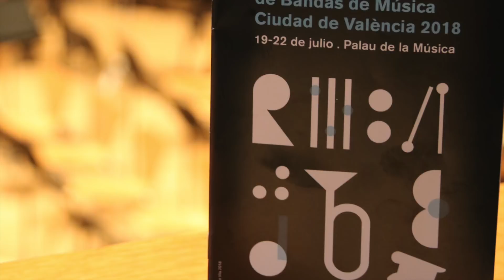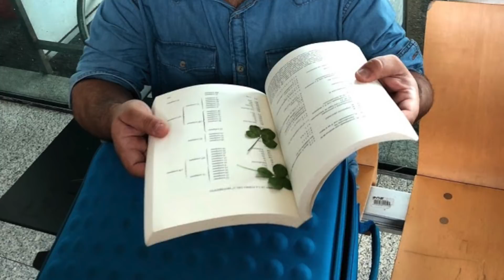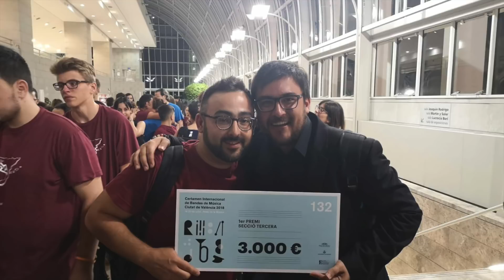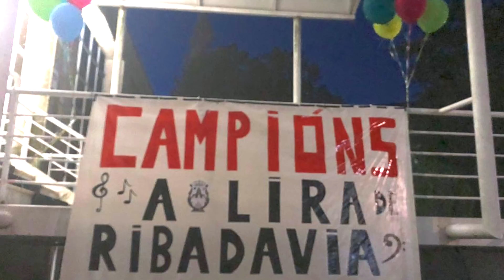A Lira de Ribadavia 2018 | Septiembre